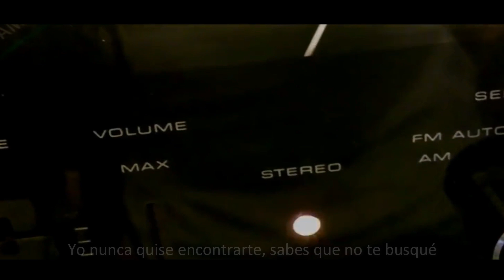Reik ft. Lali - Mi Última Canción (Video Oficial) 2025 Estreno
Music video by REIK FT. LALI performing MI ÚLTIMA CANCIÓN. Letra 2025. Lo Mas Nuevo 2025. Les invito a SUSCRIBIRSE & seguir disfrutando del canal, ya que actualizo cada DÍA en el encontraras todos los ESTRENOS OFICIALES TENDENCIAS Estreno ◘◘◘◘◘◘◘◘◘◘◘◘◘◘◘◘◘◘◘◘◘◘◘◘◘◘◘◘◘◘◘◘◘◘◘◘◘◘◘◘­◘◘◘◘◘◘◘ Copyright Derechos de Autor: If anyone knows who took this picture or recorded this video please link me to their page so I can credit them properly. (Si alguien sabe quién tomó algunas de las fotos oh grabo algunos de los videos que usó en mis videos por favor mandarme el Link de su página para darle crédito apropiadamente.) ◘◘◘◘◘◘◘◘◘◘◘◘◘◘◘◘◘◘◘◘◘◘◘◘◘◘◘◘◘◘◘◘◘◘◘◘◘◘◘◘­◘◘◘◘◘◘◘ La canción no me pertenece son exclusivamente de los autores de la canción y sus representantes si en algún momento quisieran que le de créditos sobre la canción, oh quisieran que el vídeo sea borrado mandarme un mensaje en el correo: ◘◘◘◘◘◘◘◘◘◘◘◘◘◘◘◘◘◘◘◘◘◘◘◘◘◘◘◘◘◘◘◘◘◘◘◘◘◘◘◘­◘◘◘◘◘◘◘ Copyright Disclaimer Under Section 107 of the Copyright Act 1976, allowance is made for "fair use" for purposes such as criticism, comment, news reporting, teaching, scholarship, and research.